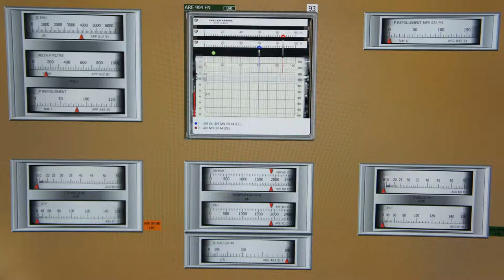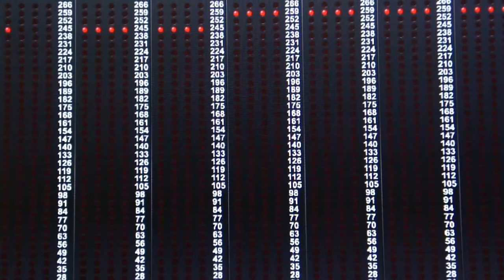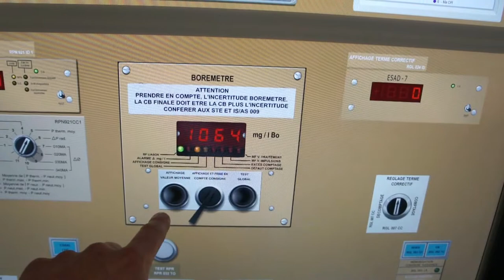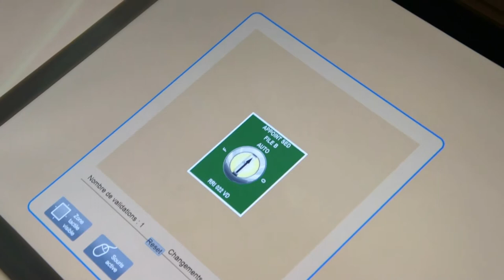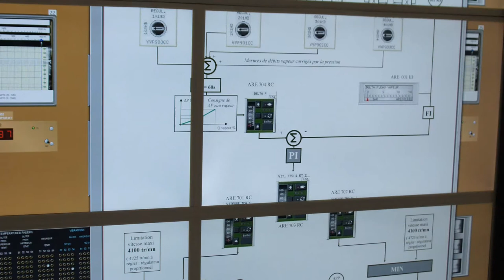Digital Control Room Simulator - Full scope / Touch / Haptic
The first digital control room simulator is installed at Paluel (France)

The first full scale Digital Control Room ('Salle De Commande Numérique’, SDCN), with 23 three-metre-high panels, has been installed at the 1300 MW Nuclear Electricity Generating Centre at Paluel, France.

The solution is designed for training centres at power plants equipped with “hard” control panels, which are rather inflexible and expensive to maintain, replacing them with high-resolution monitors that reproduce user experience to a high degree of accuracy for training purposes.

Ultimately, five full scale SDCNs will be installed, each representing one of the five technical reactor series in EDF’s 900 MW and 1300 MW units. Destined for training, they can also be delivered in a “downsized” version for engineering, development and testing.